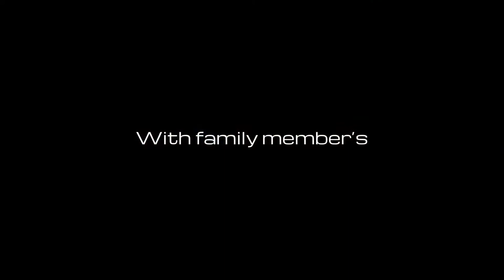Hot wings challenge #2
Hi everyone I hope you guys like this hot wings challenge #2 with 2 family members check it out and let’s know which wing is ur Favorite!